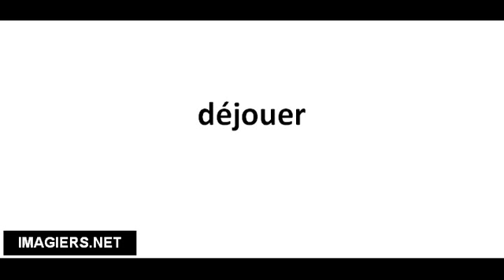Cómo pronunciar déjouer